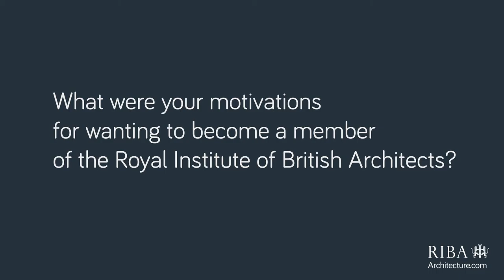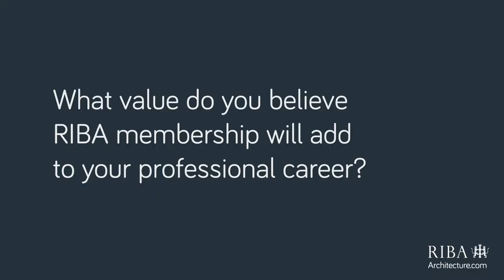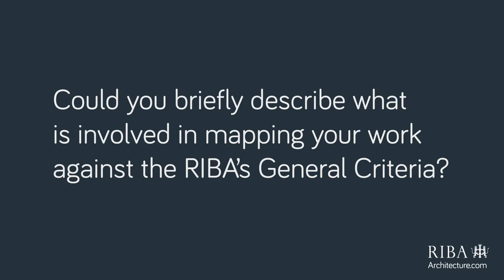Palinda Kannangara on joining the RIBA as an International Member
Palinda joined the RIBA in April 2020 from Sri Lanka via the Membership Eligibility Assessment Panel (MEAP) process. He talks about his motivations for becoming a Member of the Royal Institute of British Architects (RIBA), the value he feels it adds to his career and what he hopes to get out of his RIBA membership. He shares about the support he received from RIBA throughout the MEAP process as well as how he feels now that he is a RIBA Charted Member.